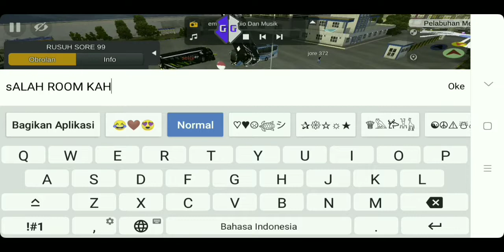TETORIAL MAIN RUSUH @bussid YANG PENTING SANTUY .HANYA HIBURAN SEMATA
TETORIAL CARA MAIN RUSUH @bussid